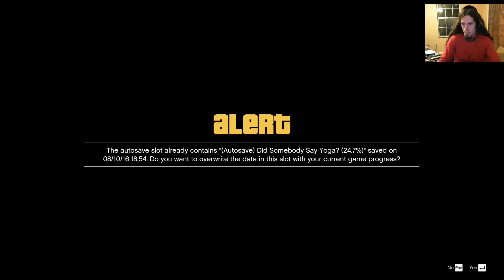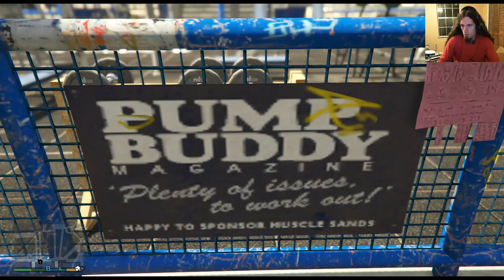Bulldozer Fun - GTA V #21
I think there was a mission I was doing, but some dumbass couldn't move when he heard "beep beep" and suddenly I had to run from the cops in a bulldozer. Turned out to be a lot more useful than you might think!